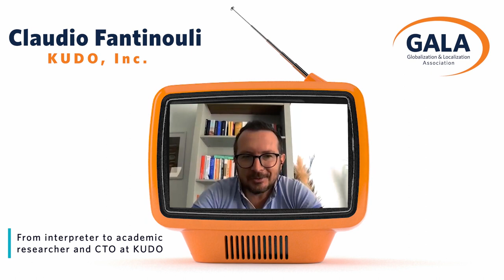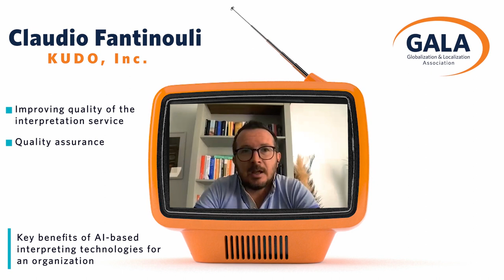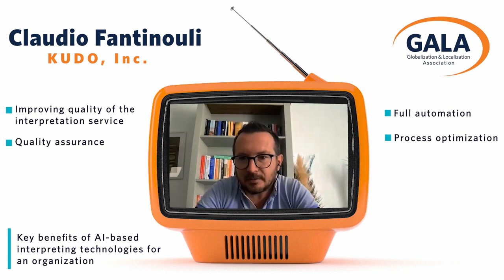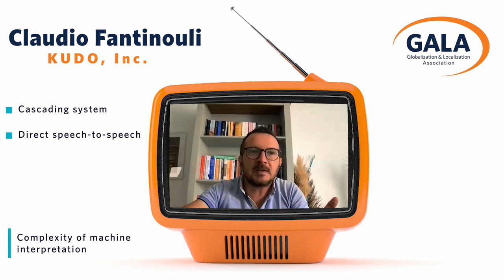GALA Champion Claudio Fantinuoli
Claudio Fantinuoli is Chief Technology Officer at KUDO Inc., a company specialized in delivering human and AI live interpretation. The latest product is the KUDO AI Translator, a real-time, continuous speech-to-speech translation system.

Claudio is also Lecturer and Researcher at the University of Mainz and Founder of InterpretBank, an AI-tool for professional interpreters.

Watch this interview on interpreting technology, the benefits that such a technology can offer, and the challenges awaiting the interpreting sector in the near future.

Chapters:
00:06 Starting out in interpreting
00:52 From interpreter to academic researcher to CTO at KUDO, Inc.
05:01 Volunteering for the GALA Program Committee for Dublin 2023
07:13 New projects on the horizon
08:44 Benefits of AI-based interpreting technologies for LSPs
16:36 The complexity of machine interpretation
21:25 Necessary groundwork to offer interpreting services through an AI-based solution
21:58 AI and ethics
29:37 AI and the ethics of interpretation
31:45 AI development in the spoken language space within the next 5-10 years